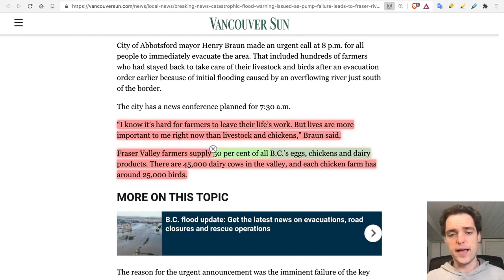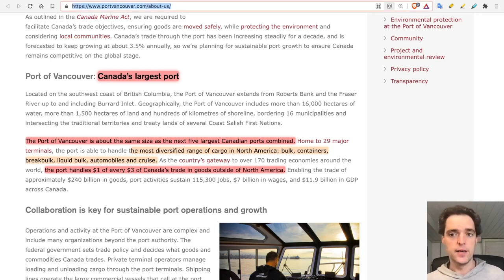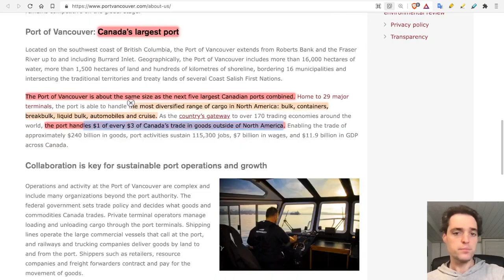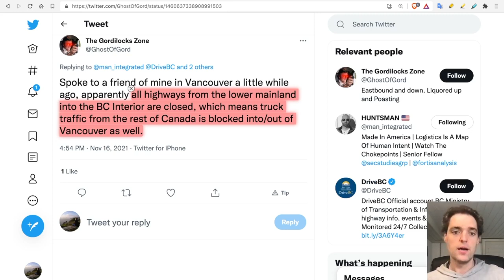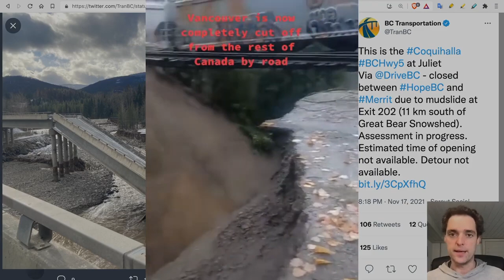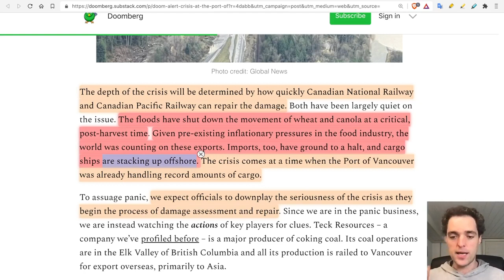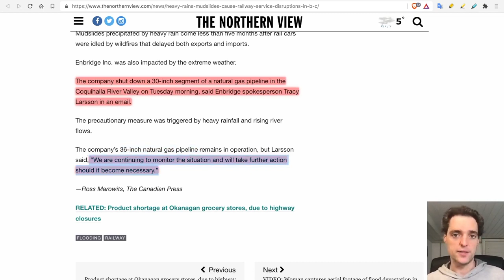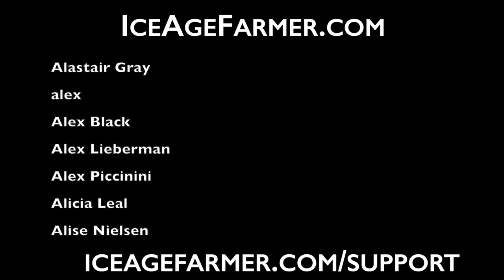Port of Vancouver CLOSES as BC Flooding Damages Rail & Roads.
Yes, I Want to Support Ron's Work..
or Etransfer in Canada, send to:  Save Canada ppc at gee male , k o m